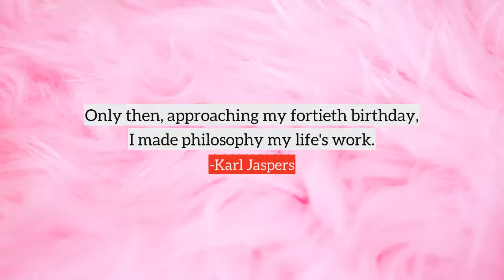Karl Jaspers top Quotes, best quotes from Karl Jaspers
Following are the few quotes from Karl Jaspers, in this video
1) The history of philosophy is not, like the history of the sciences, to be studied with the intellect alone. That which is receptive in us and that which impinges upon us from history is the reality of man's being, unfolding itself in thought.
2) I began the study of medicine, impelled by a desire for knowledge of facts and of man. The resolution to do disciplined work tied me to both laboratory and clinic for a long time to come.
3) If philosophy is practice, a demand to know the manner in which its history is to be studied is entailed: a theoretical attitude toward it becomes real only in the living appropriation of its contents from the texts.
4) Only then, approaching my fortieth birthday, I made philosophy my life's work.
5) Even scientific knowledge, if there is anything to it, is not a random observation of random objects for the critical objectivity of significant knowledge is attained as a practice only philosophically in inner action.